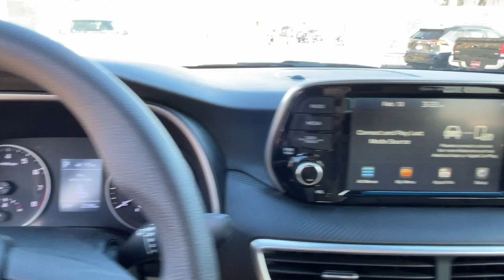2020 Hyundai Tucson Bronx, New Rochelle, Yonkers, Manhattan, Pelham H8650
Dusk Blue Used 2020 Hyundai Tucson Value available in 3350 Boston Road, Bronx, New York at City World Hyundai. Servicing the Bronx, New Rochelle, Yonkers, Manhattan, Pelham, NY area.

Recent Arrival! 2020 Hyundai Tucson Value Certified. * CLEAN CARFAX * HEATED SEATS * BACKUP CAMERA * ALLOY WHEELS * BLUETOOTH * CERTIFIED PRE-OWNED * AWD AWD. Cargo Package (Cargo Net First Aid Kit and Reversible Cargo Tray) Option Group 01 Hyundai Certified Pre-Owned Certified AWD 17 x 7.0J Alloy Wheels 4-Wheel Disc Brakes 6 Speakers ABS brakes Air Conditioning Alloy wheels AM/FM radio: SiriusXM Apple CarPlay & Android Auto Axle Ratio: 3.648 Brake assist Bumpers: body-color Carpeted Floor Mats Delay-off headlights Driver door bin Driver vanity mirror Dual front impact airbags Dual front side impact airbags Electronic Stability Control Emergency communication system Exterior Parking Camera Rear Four wheel independent suspension Front anti-roll bar Front Bucket Seats Front Center Armrest Front reading lights Fully automatic headlights Heated door mirrors Heated Front Bucket Seats Heated front seats Illuminated entry Low tire pressure warning Occupant sensing airbag Outside temperature display Overhead airbag Overhead console Panic alarm Passenger door bin Passenger vanity mirror Power door mirrors Power driver seat Power steering Power windows Radio: AM/FM/SiriusXM Audio System Rear anti-roll bar Rear seat center armrest Rear window defroster Rear window wiper Remote keyless entry Roof rack: rails only Security system Speed control Speed-sensing steering Split folding rear seat Spoiler Steering wheel mounted audio controls Tachometer Telescoping steering wheel Tilt steering wheel Traction control Trip computer Variably intermittent wipers and YES Essentials Stain-Resistant Cloth Seat Trim.brbrbrFor this offer to be valid a copy of this advertisement MUST be presented to sales personnel at beginning of transaction.